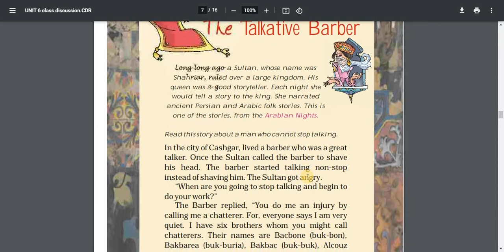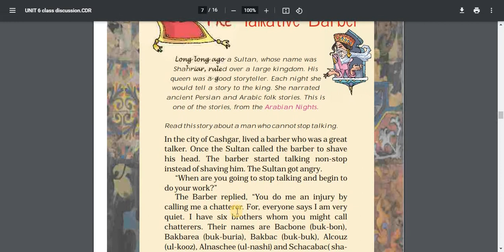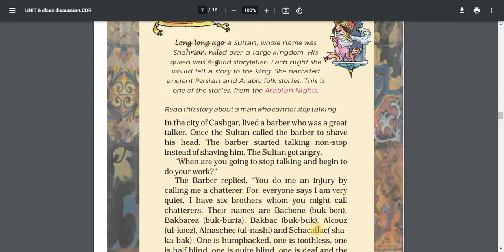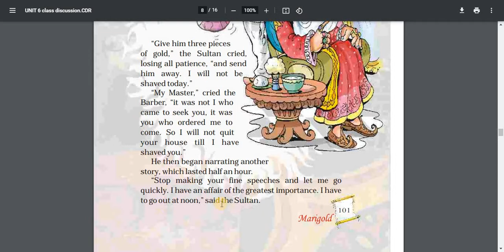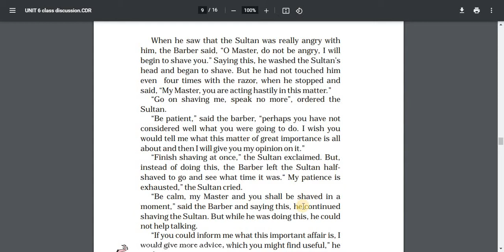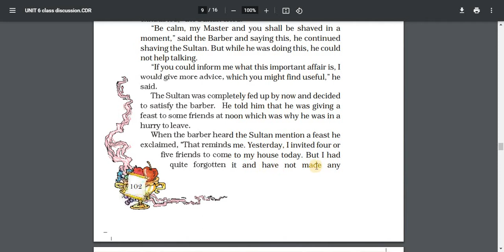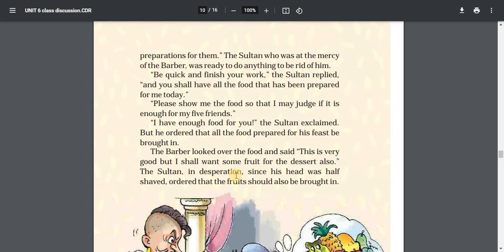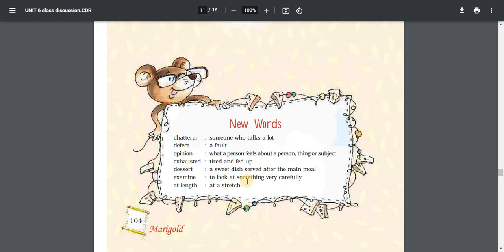CBSE 5 | English | Unit 6 | Talkative Barber | Part 2 | Audiobook